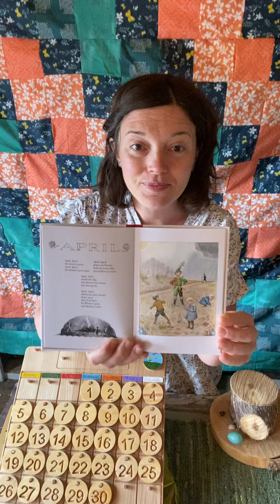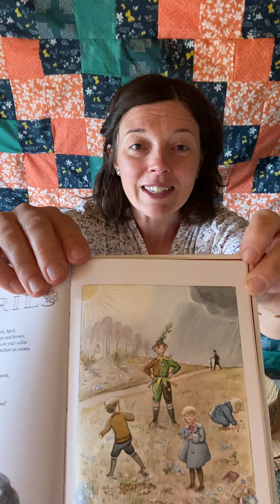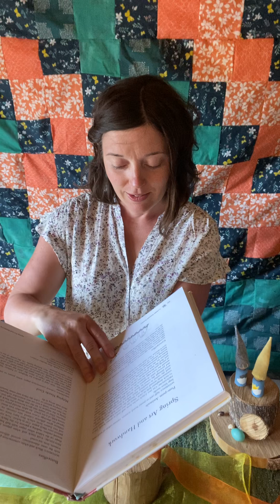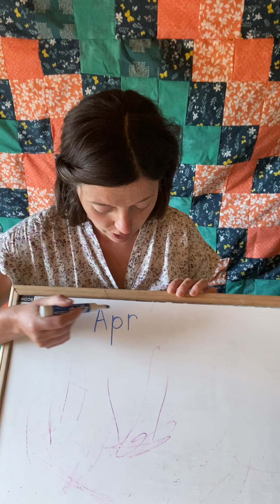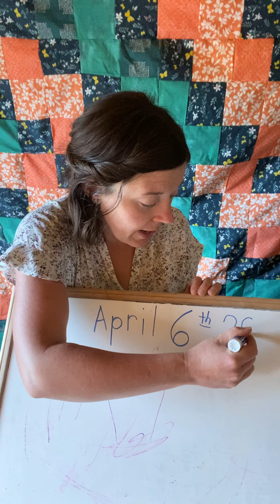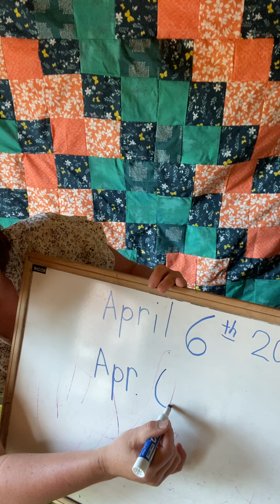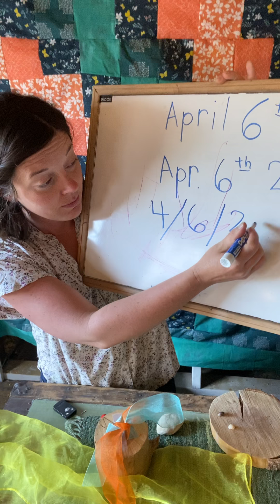April 6 Circle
April songs, tying a bow, journaling